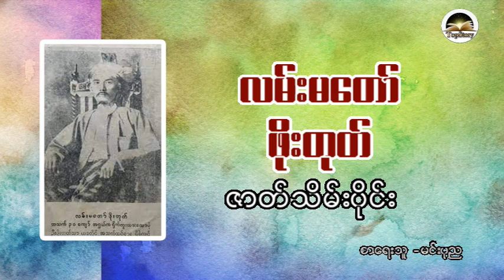လူမိုက်ကြီးလမ်းမတော်ဖိုးတုတ် ဇာတ်လမ်း(စ-ဆုံး) စာရေးသူ မင်းပုည